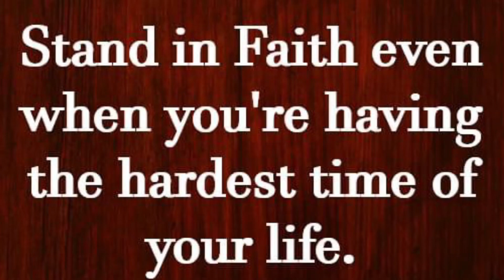Simple meals with Simply || how I make regular and spicy jalapeño chicken bread